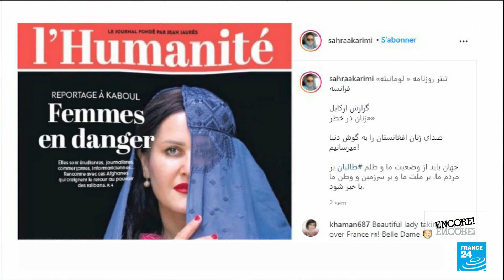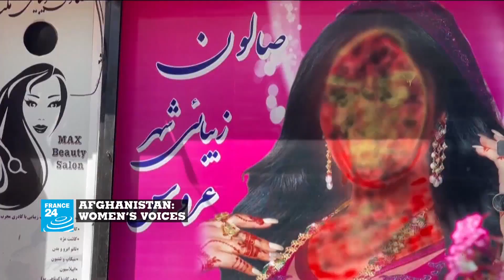‘I would have been killed’: The plight of Afghanistan’s female artists • FRANCE 24 English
Today on Encore, we speak to a female artist who escaped from Afghanistan and is now in Paris. Rada Akbar fled Kabul as Afghanistan fell to the Taliban. She talks to Eve Jackson about the reasons she was forced to leave, why her striking self-portraits pose such a threat to the Taliban and her fears for the people left behind.